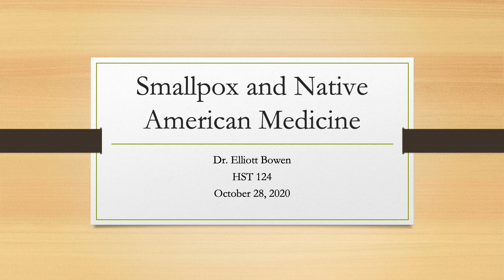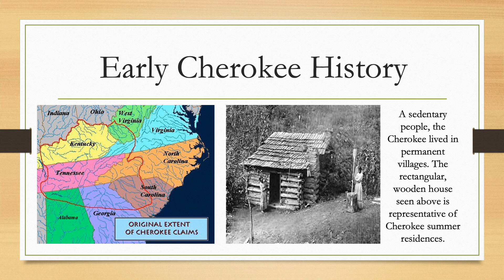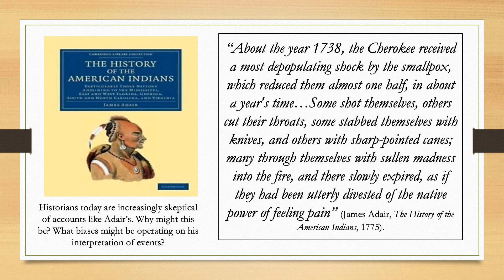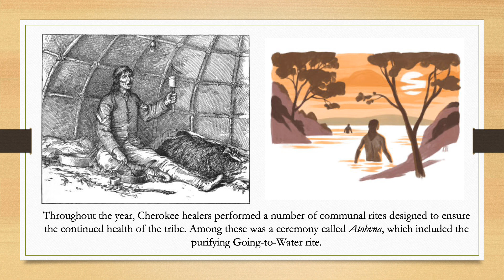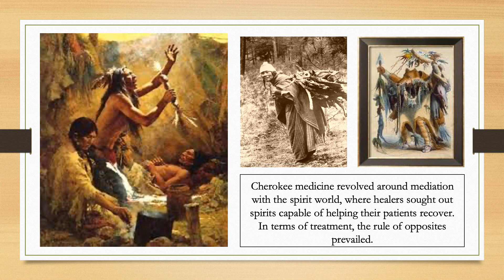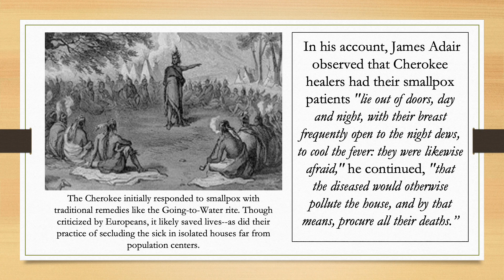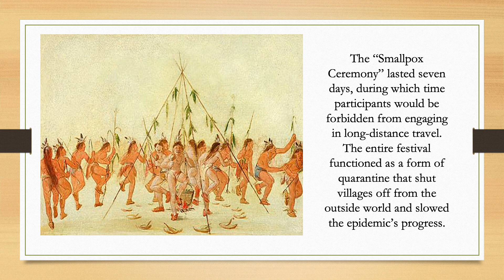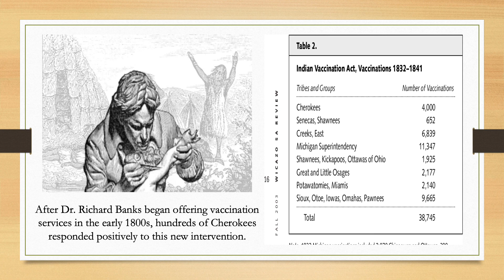HST 124 Fall 2020 Lecture 11b: Smallpox and Native American Medicine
In this video lecture, I discuss Native American responses to smallpox, focusing on the preventive and curative strategies adopted by the Cherokee.